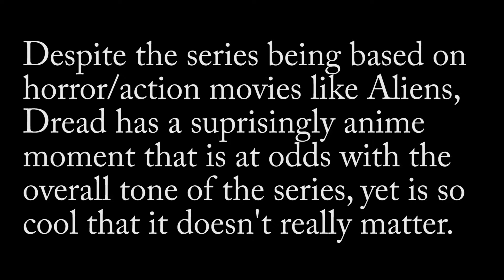Metroid Dread Is Anime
A real Metroid anime would be pretty cool actually if handled correctly.